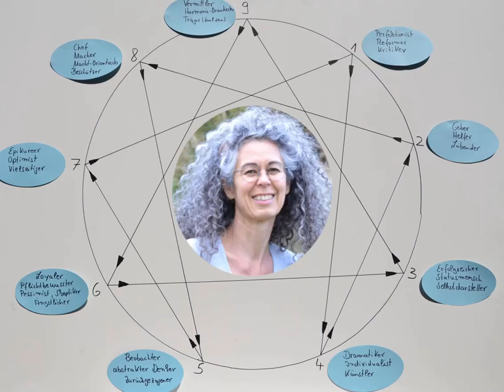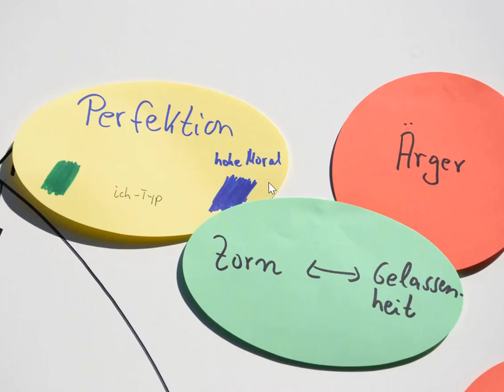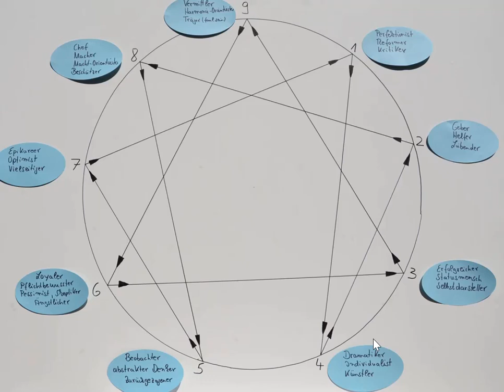Enneagramm Kurs 8 - Typ 1 -plus Spiral Dynamics Aspekte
Hier geht es um den Enneagramm Typ1 im 2. Teil.

Weitere Infos z.B. Enneagramm Bücher findest du im Video: Enneagramm Kurs 1 plus Spiral Dynamics Aspekte.

Wenn du die anderen Teile dieses Kurses leicht finden möchtest, gib " Enneagramm plus Spiral Dynamics "  in der Suche ein, die Kombination ist hier noch selten.

Über "einen Daumen" von dir freue ich mich sehr.